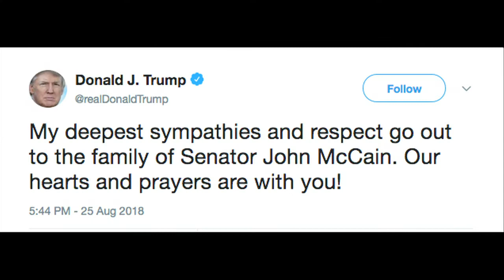A Phoenix, le vétéran et sénateur John McCain était “un héros”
Des habitants de Phœnix rendent hommage au sénateur de l’Arizona John McCain, cet Etat du sud-ouest qu'il a représenté plus de 35 ans au Congrès, au lendemain de l’annonce de son décès. IMAGES ET SONORES